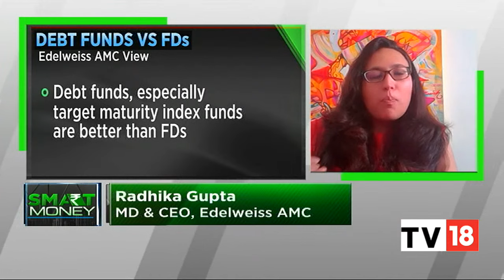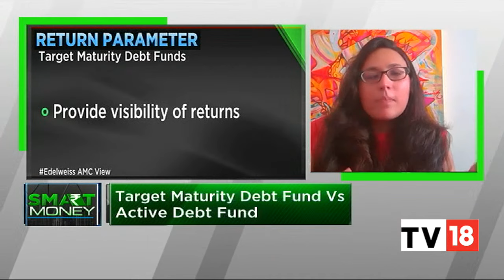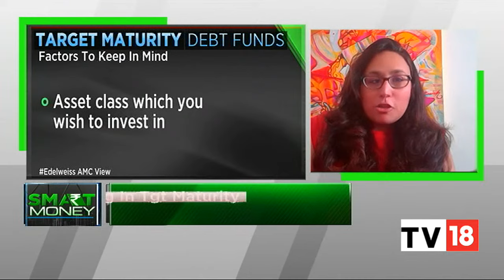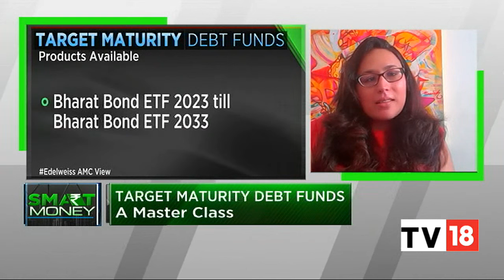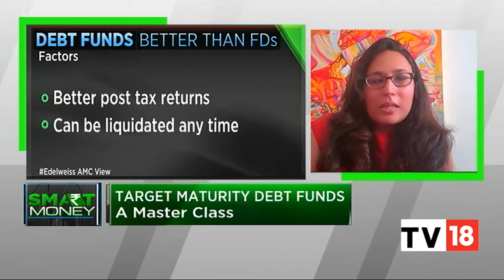Difference Between Target Maturity Debt Fund & Active Debt Fund: Radhika Gupta Exclusive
In this segment of Smart Money, Radhika Gupta, Managing Director and Chief Executive Director, Edelweiss Asset Management Limited, speaks on the difference between Target Maturity Debt Fund & Active Debt Fund. Listen in.

n18oc_business